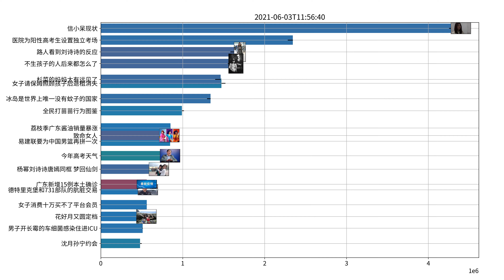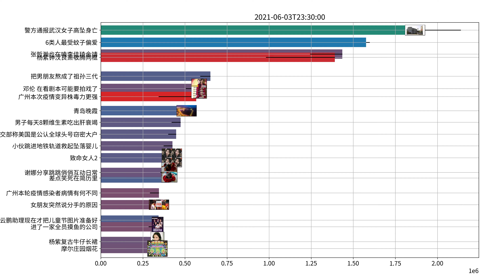Trending topics on Weibo, 06-03-2021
全智贤 离婚
吴亦凡 都美竹
杨幂刘诗诗唐嫣同框 梦回仙剑
邓伦 在看剧本可能要拍戏了
石恩隆 聊天记录
李冰冰 亲倪妮搂孙俪摸杨幂
嘉人群像照 姬圈盛宴
象韵洁 他就是单纯渴望爱情大男孩
岳岳 我更好了但机会更少了
王一博 我的发型我想做就去做
安家杰 换人
中餐厅5 嘉宾
文淇 手背打招呼
王源 建议恐怖本程度加深
李健 Marine不是某一个女人
陈漫 懂比爱更重要
商务部 中美经贸领域已开始正常沟通
郑恺 杭州
张天爱 今天是张公子
庆怜 我不喜欢标准体重概念